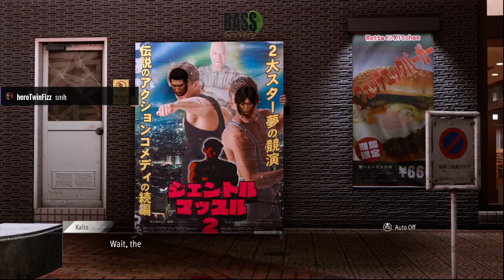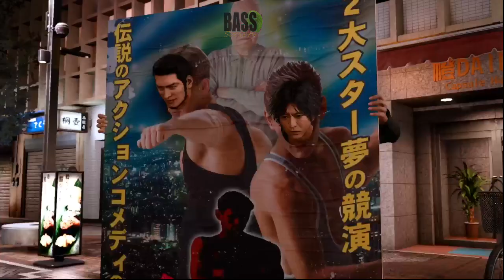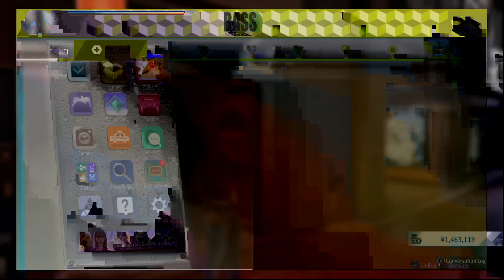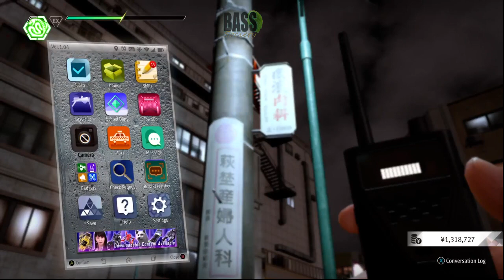LOST JUDGMENT chapter 13 Taking another side case.. [XSX] [ENG]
Another side here, this time Yagami is a hawk looking over a kid and Kaito tags along.